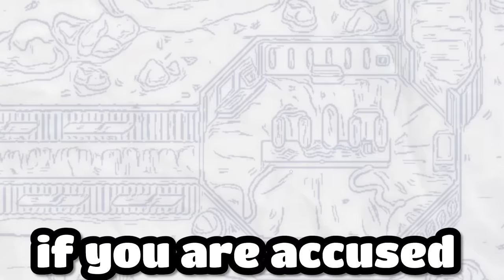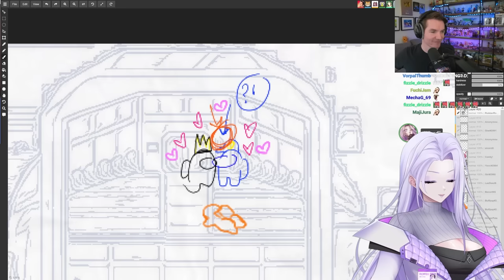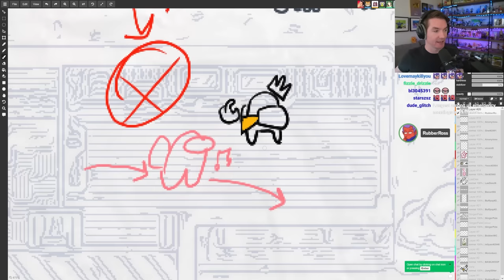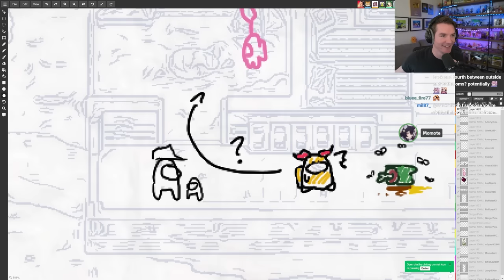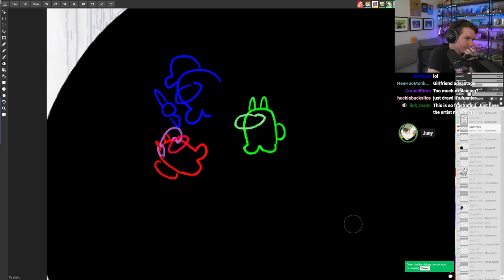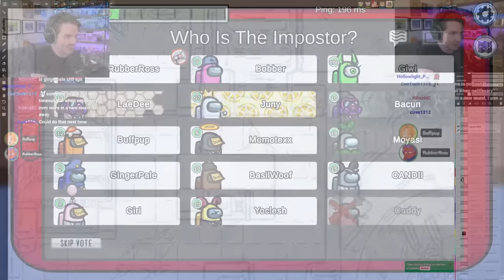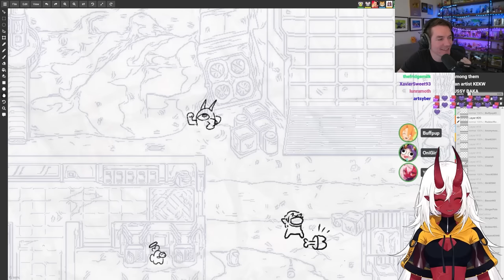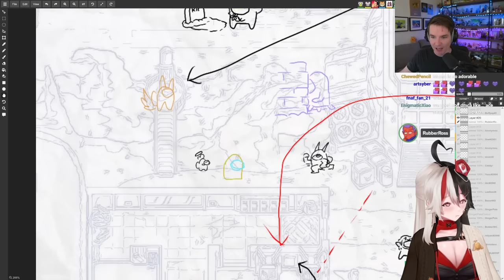I MADE AMONG US INTO A DRAWING GAME.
In this video I created a brand new game mode for Among Us where you have to draw what you saw without verbally explaining it. If you'd like to attempt this with your own friends you can do so with the rules below!

Draw-Mogus Rules:
The Among Us voting timer is set to infinite (set it to zero).

You are not allowed to say what you did/saw or verbally accuse anyone.

Someone must be designated as a game master to coordinate drawing and penalties (a additional person can be in call for this via Discord).

Everything must be done through your own drawings via paint chat (we used aggie.io).

If you do accidentally say what you saw/did, you will be voted out by the Among Us lobby.

If you are accused with a drawing, you will be able to defend with a counter drawing.

People who were not at the location and are not drawing are allowed to verbally interpret the art.

Only the person who calls an emergency meeting is allowed to draw.

Votes must be made purely off the interpreted drawings.